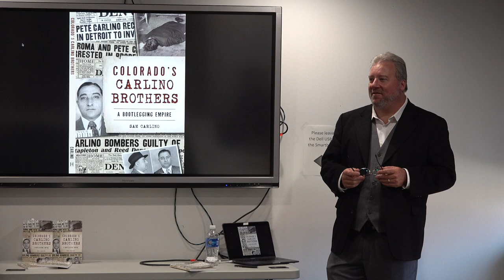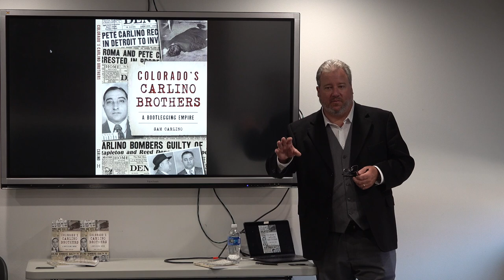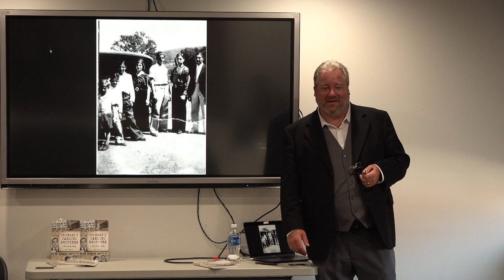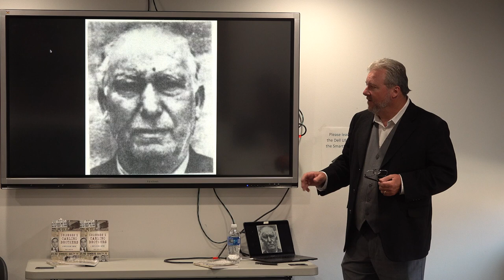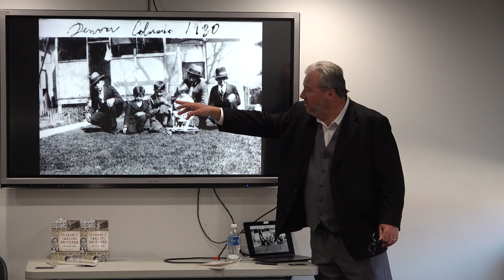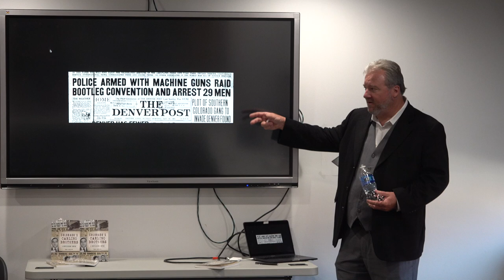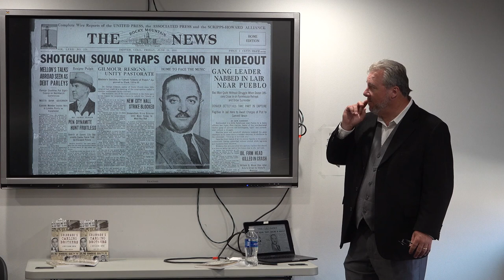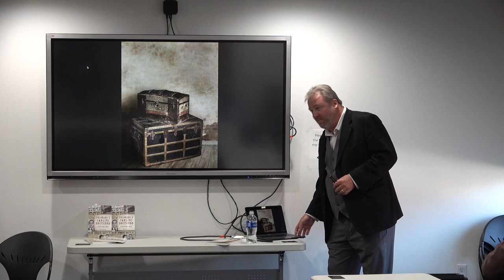Colorado's Carlino Brothers Pueblo Library presentation 11-9-19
Buy Signed & Inscribed copies of the book at   carlinobrothers.com  Author Sam Carlino discusses the true story of his grandfather Pete Carlino and great uncle Sam Carlino during prohibition in Colorado. CORRECTION: at 10:28 Sam says that Anna Piscopo married John Danna. She actually married Pete Danna.   Signed copies of the book Colorado's Carlino Brothers: A Bootlegging Empire can be found at  carlinobrothers.com    11-9-19